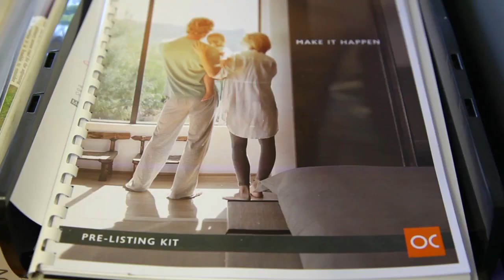Darren Ladhams Team Member Profile - OuwensCasserly